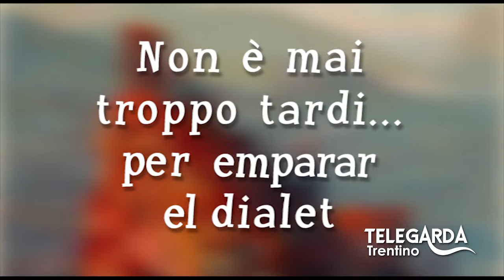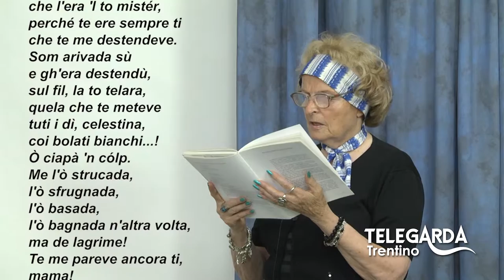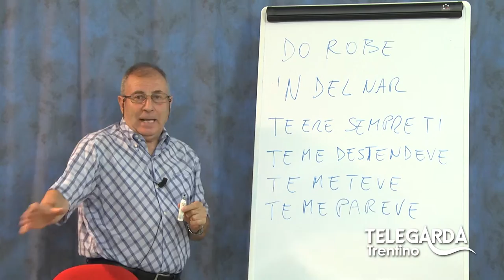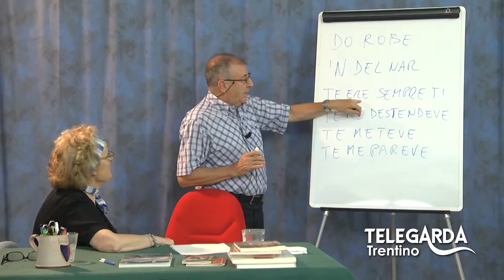Lezioni di dialetto Trentino - Puntata #48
Puntata con ospite speciale Milena Zucchelli.